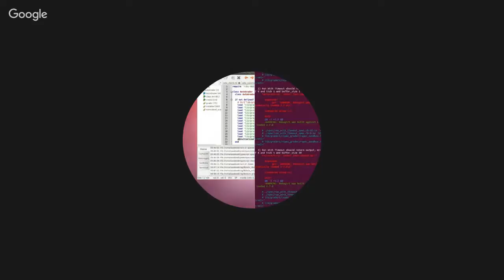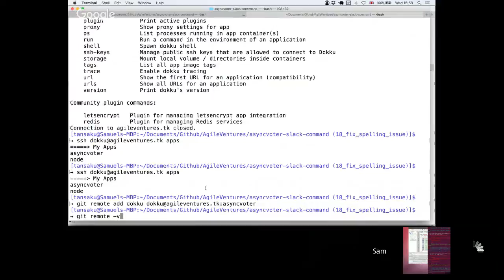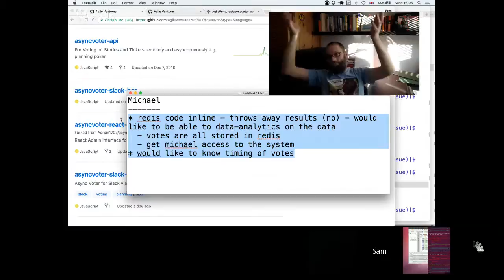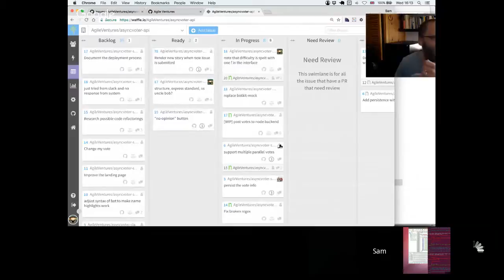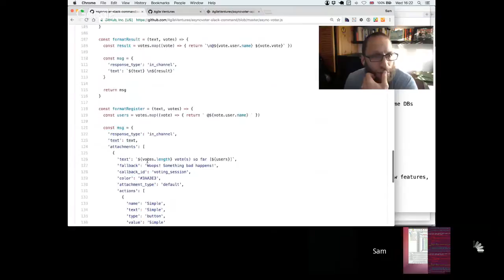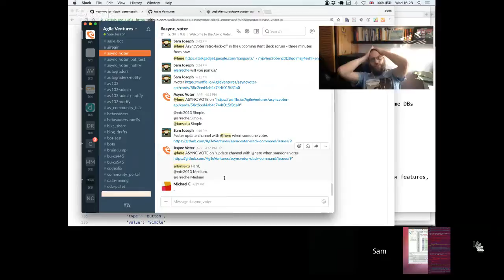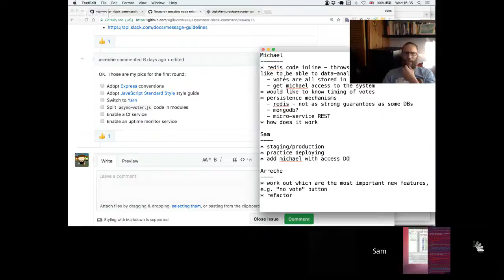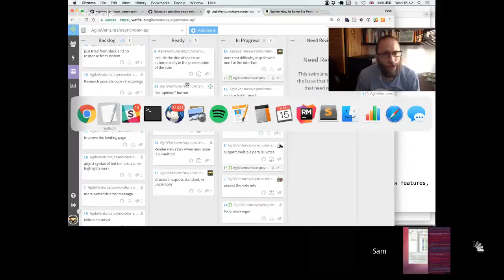"Kent Beck" Scrum & Pair Hookup (Scrum Master: Sam Joseph)